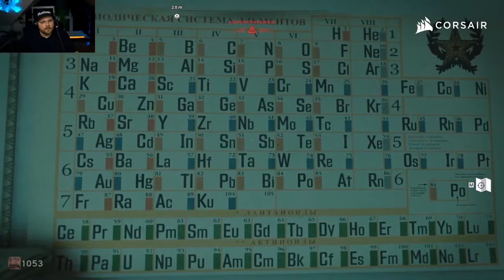Verzweifelte Maßnahmen | CALL OF DUTY: BLACK OPS - COLD WAR | KAMPAGNE | Part 7